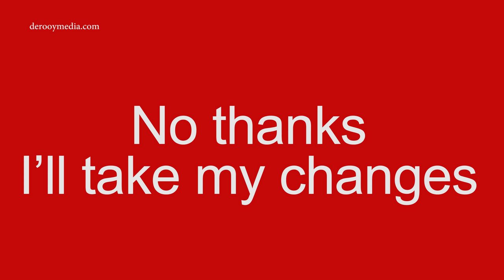No Thanks - De Rooy Media - Interactive video